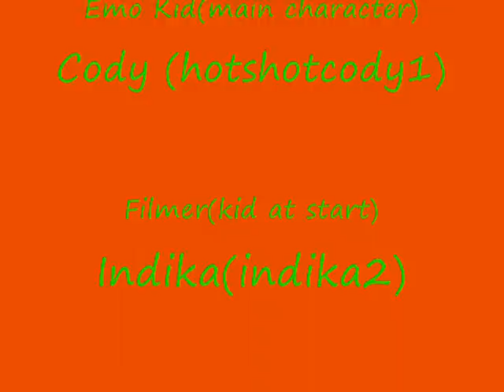How To Be Emo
:ATTENTION:READ THIS: turn speakers up some scenes cannot be heard fully,this is not a scary video but cannot be heard fully cus' of my new emo voice.

This my new way bettr version of how to be emo,if you havnt seen the first how to be emo version then search through my videos and find it to see the improvement.please no bad comments,i know its bad but anyways rate 5 star